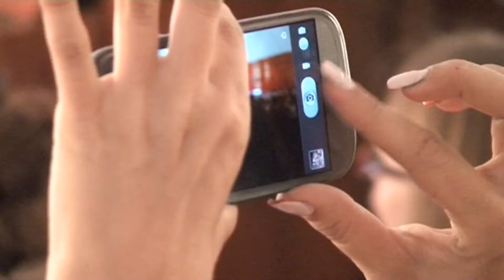Dzień Wszystkich Rodziców w MOPT